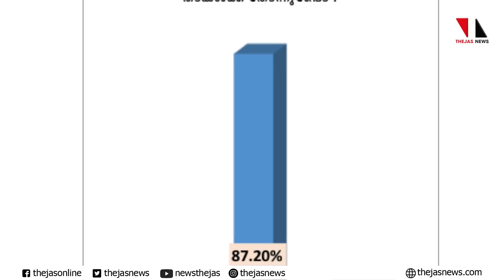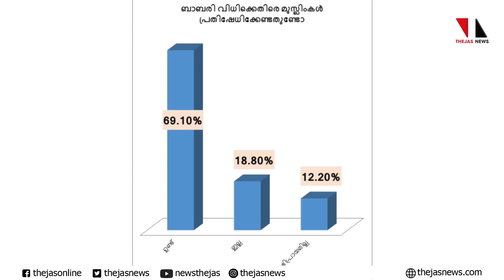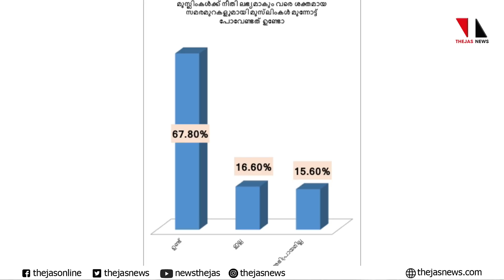ബാബരി മസ്ജിദ് വിധി: പ്രക്ഷോഭം വേണമെന്നു ഭൂരിപക്ഷം|THEJAS NEWS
*എംആർഡിഎഫ് നടത്തിയ സർവേയിൽ ബാബരി മസ്ജിദ് വിധി നീതിപൂർവമല്ലെന്നാണ് ഭൂരിപക്ഷം പേരും അഭിപ്രായപ്പെട്ടത്.
*നീതി നിഷേധത്തിനെതിരേ പ്രതിഷേധമുയരണമെന്നാണ് ഇവർ ആവശ്യപ്പെടുന്നത്.
*കേരളത്തിലെ 14 ജില്ലകളിലെ 17,162 പേരിൽ നിന്ന് ആരാഞ്ഞ അഭിപ്രായങ്ങളാണ് ഇതു ചൂണ്ടിക്കാട്ടുന്നത്.

Script: BS Baburaj